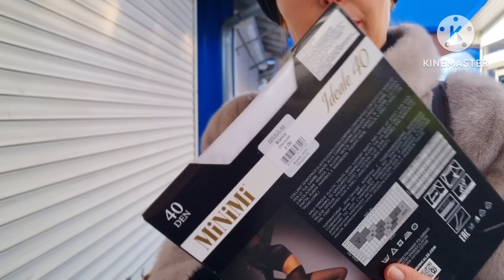ВЛОГ. НАРЯДЫ НА СВАДЬБУ